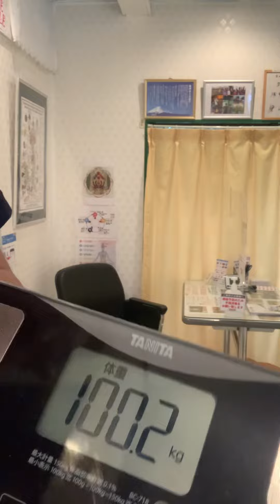2022年9月25日